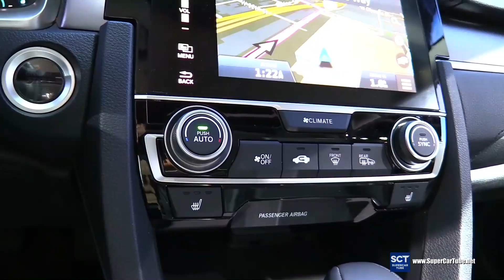2016 Honda Civic Touring - Exterior and Interior Walkaround - 2015 LA Auto Show